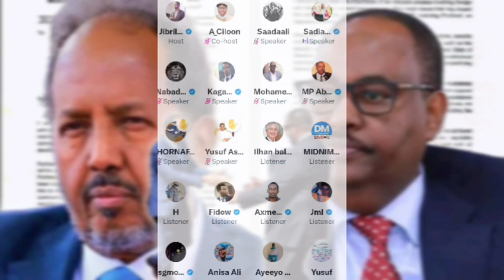DEG DEG: Puntland oo Beesha Caalamka.Hassan Shiikh oo leexsaday lacagta deeqaha Caalamka ee bixi....